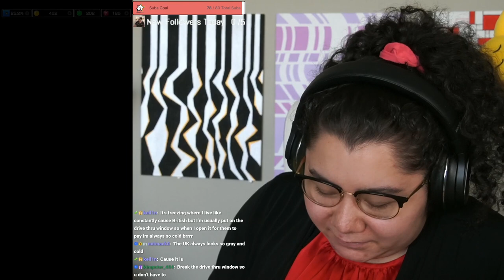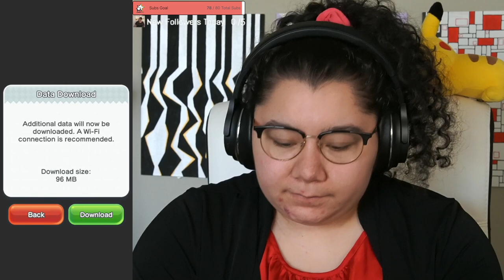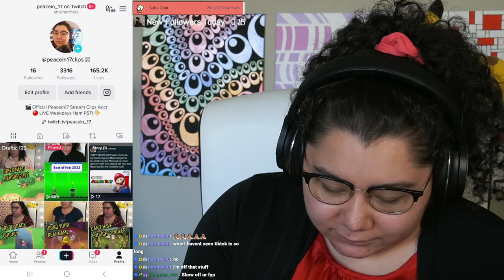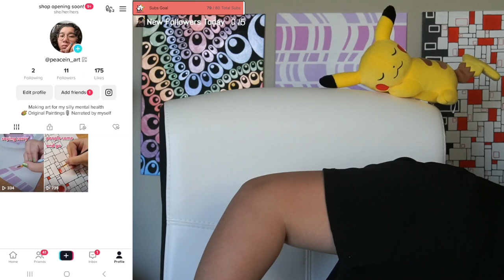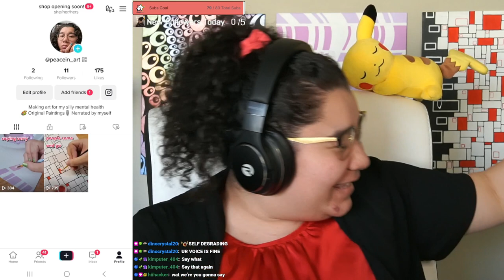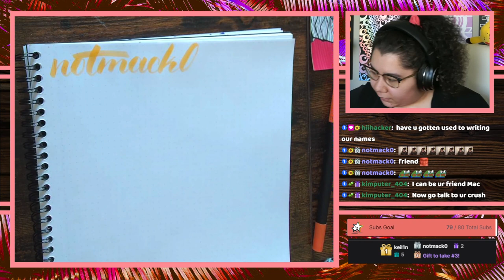3/10/23 🪙⭐🍄 IT'S MAR10 DAY! PLAYING MOBILE MARIO GAMES! - MK Tour & Super Mario Run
Time Stamps
00:00:00 Starting Soon
00:05:00 Intro
00:07:00 Mario Kart Tour
01:15:00 Super Mario Run
02:03:00 Thanking Subs Calligraphy